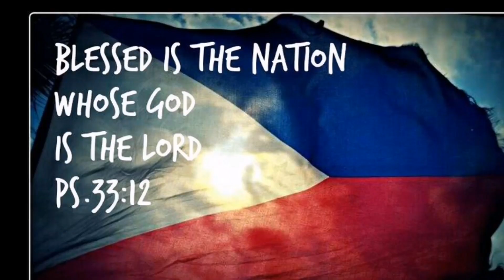Masarap na luto sa kangkong by kakusinirang lakwatsera own version of cooking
All about the learning how to cook and
Go travel places to cook over nature., cooking tutorial, stir fry kangkong w/ tofu, filipino dish, filipino recipe